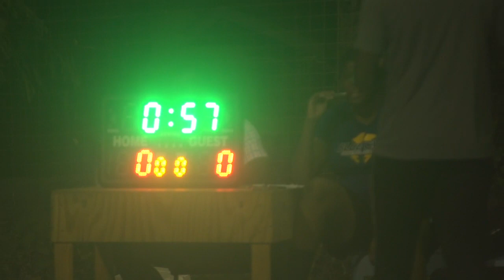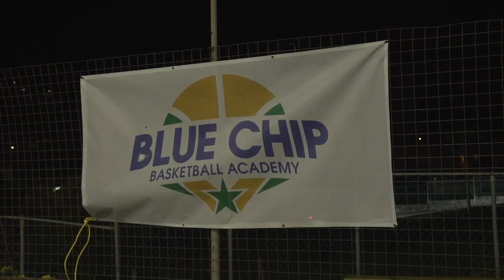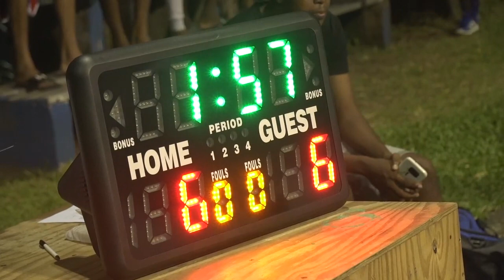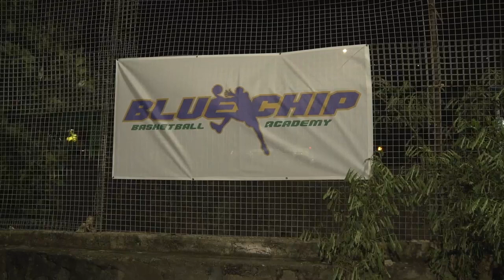Blue Chip Basket Ball Camp, 2021 St. Vincent and the Grenadines